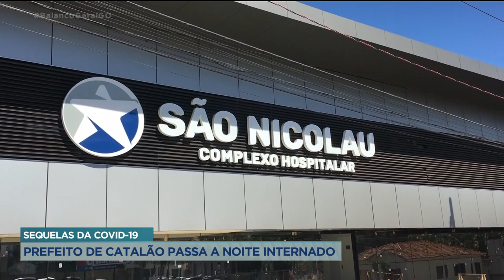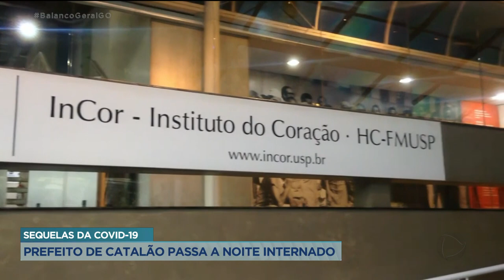SEQUELAS DA COVID-19: PREFEITO DE CATALÃO PASSA A NOITE INTERNADO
O PREFEITO DE CATALÃO, ADIB ELIAS, FICOU INTERNADO NA SEXTA-FEIRA COM TROMBOSE NA PERNA POR SEQUELA DA COVID-19. ELE TEVE ALTA NO DIA SEGUINTE E AINDA TERÁ QUE DAR CONTINUIDADE AO TRATAMENTO EM CASA.